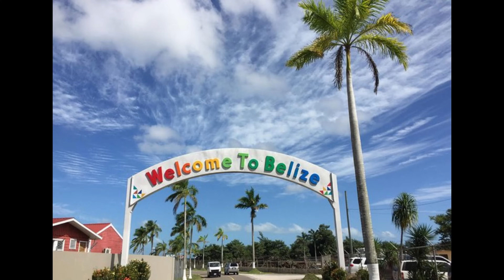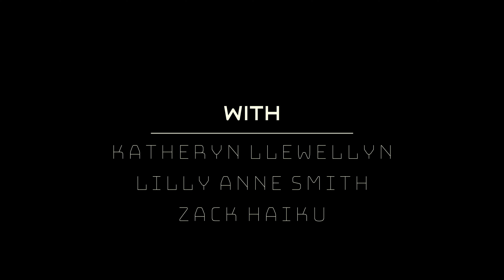ATG Entertainment Weekly - Week 9 of 2023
Any views or opinions expressed on this site reflect the views or opinions of the content creators on this site and not of Linden Lab or its employees, directors, officers, agents, or representatives.